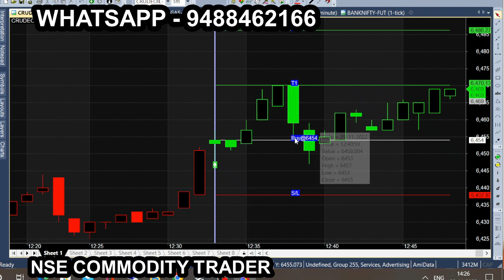crude nov 29